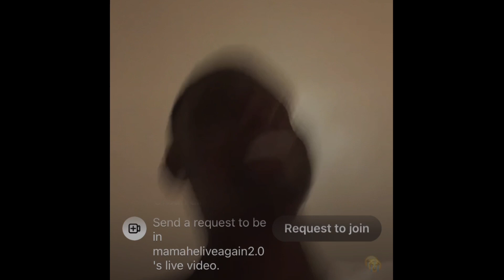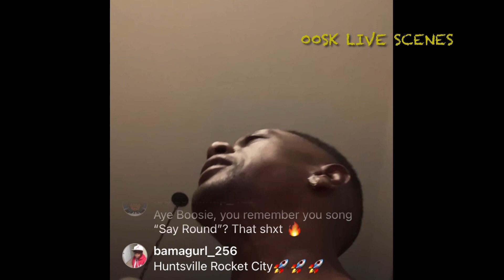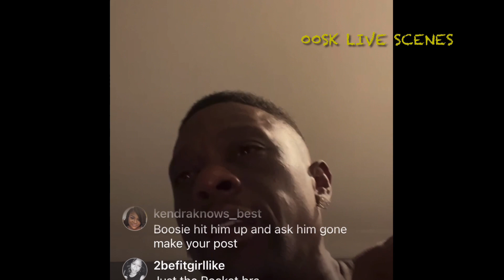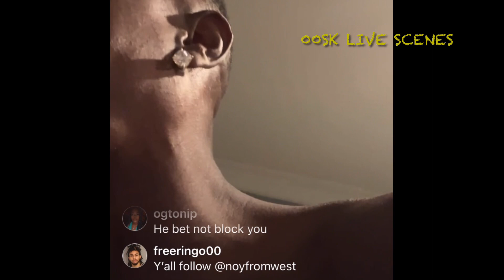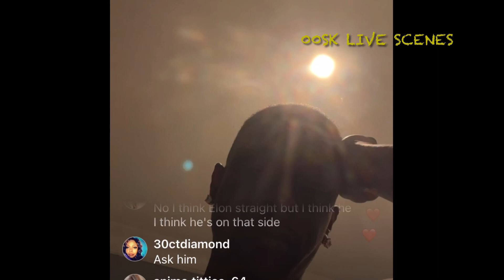Boosie Tweets Elon Musk To Borrow A Rocket For His Music Video Dedicated To Migos-Takeoff